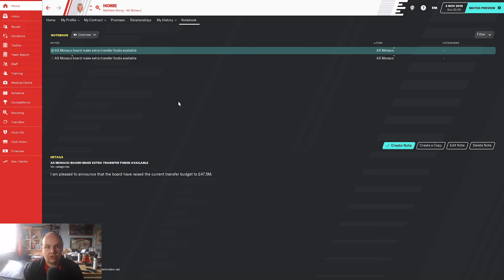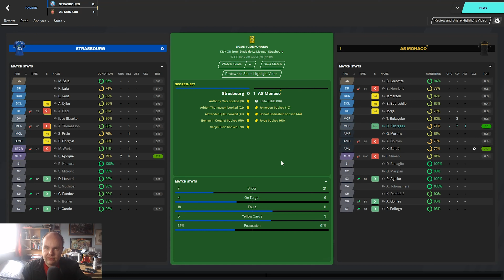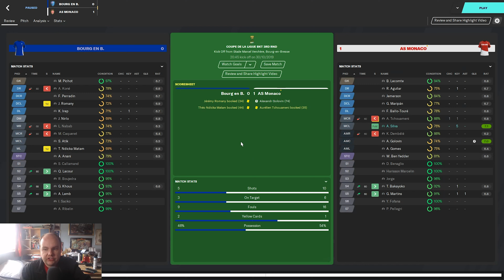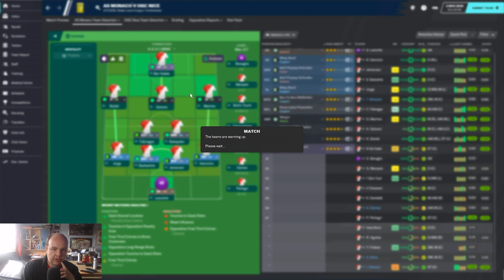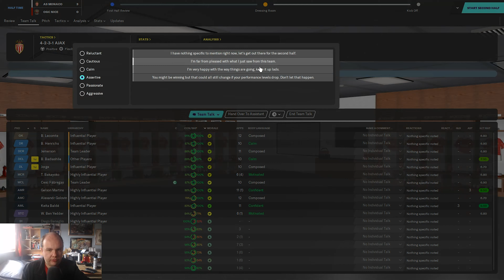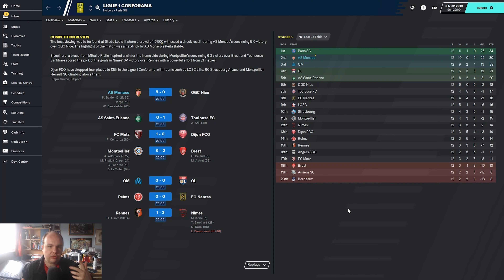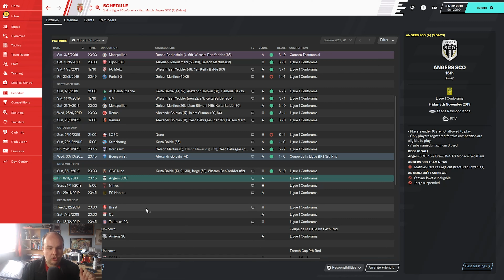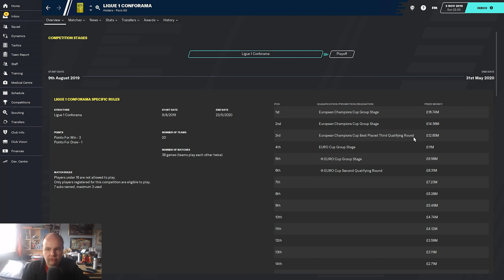FM 20 Lets Play - Glory In Paradise Monaco - S1 #4 - Goal Machine Balde Football Manager 2020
In this Football Manager 2020 lets play i take control of Monaco after having the amazing team of 16/17 season taken apart Monaco have struggled to get back to the heights they were at before, We are on the mission bring success to monaco and enjoy glory in paradise